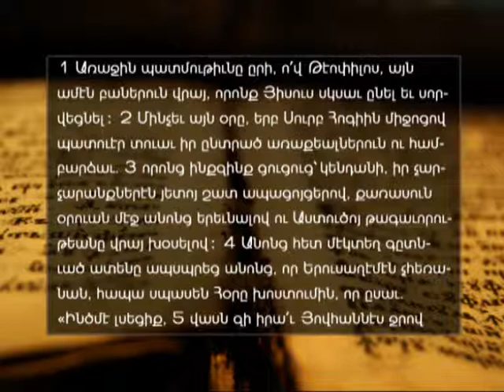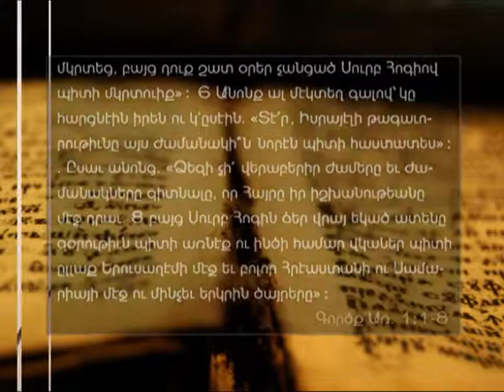Being ready to be filled with the Holy Spirit - A.E.B.C. of Beirut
Delivered on Sunday morning, June 9, 2013
Title : Սուրբ Հոգիով լեցուելու պատրաստ
Speaker : Dr. Ropovt D. Chorbajian